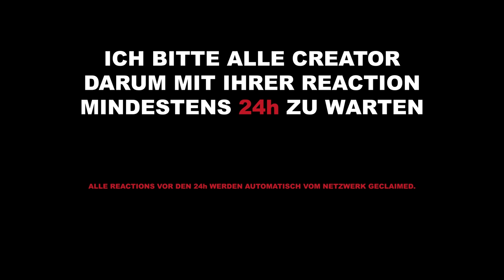JUNGFRAU & F*CKBOY vs. F*CKGIRL & BARBIE (RAPBATTLE) Big Difference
Beat: NMD, SAMOGOTHEAT